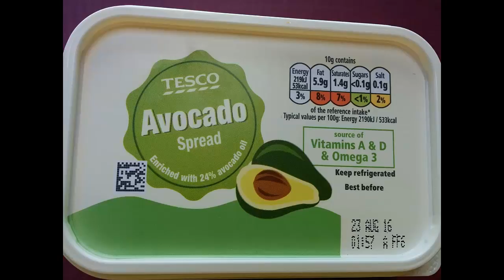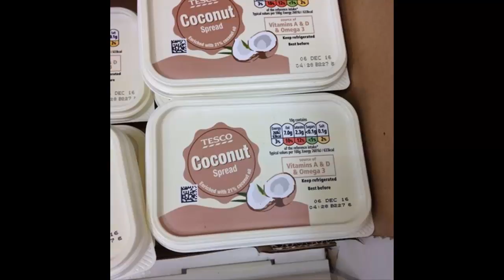Avocado Spreads are NOT Healthy from Top UK Nutritionist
HEALTH NEWS: Popular Manufactured avocado spreads are unhealthy than butter in uk. These spreads have more unhealthy ingredients than the healthy ingredients. See what Caroline Farrell a leading UK Nutritionist says about them. Home made avocado spread is better.

Avocado spread if you know how to make it. Is good for toast, bread and sandwich. A homemade vegan guacamole recipe, if you have one. Please share it with everybody. Avocado also works well for salad, smoothie and pasta. Some women use it for face mask. An organic fruit fresh from the tree is the best.